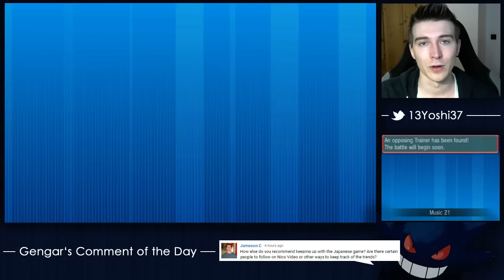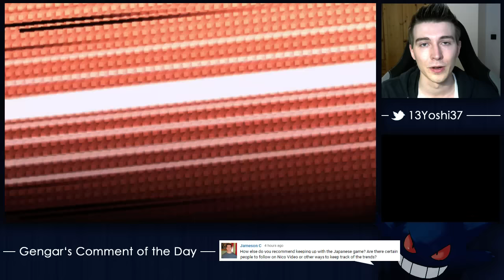VGC 2016 Mark Us on Top #19 - More action with Sejun's team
Back after another study break! Still using Sejun's team, this time with more accurate spreads and movesets, so it's similar to what he was using.

I think you should be able to check the people that I follow on my twitter
I can't really list everyone as there's so many good players, and I don't follow all of them, but if you see a japanese name under the people that I follow, chances are it's worth following them as well! (though watch out that your twitter feed won't be all Japanese letters and you can't read anything anymore just like mine is haha. But you can set up a List with all of the Japanese people or something like that, I think.)